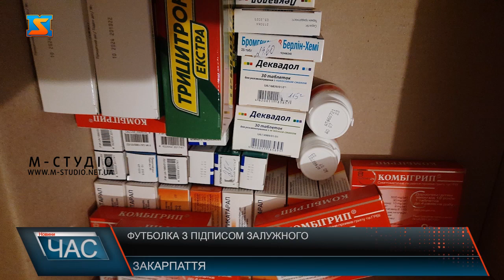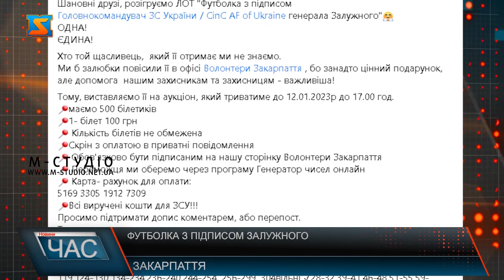Футболка з підписом Залужного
Закарпатські волонтери розігрують унікальну річ.  Для головнокомандувача ЗСУ на знак поваги та підтримкки волонтери з Закарпаття підготували подячну грамоту і крафтову футболку.  Всього 500 квитків, вартість кожного 100 гривень. Переможця оберуть через програму Генератор чисел онлайн.  Закарпатські умільці зробили річ особливою.